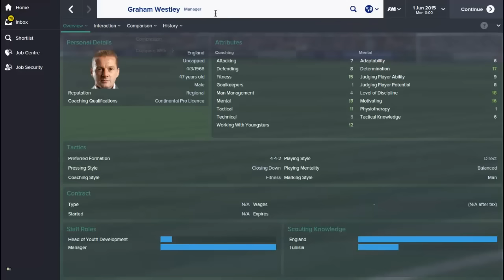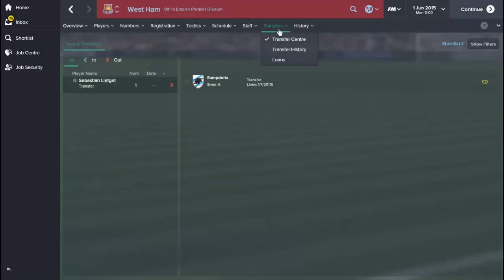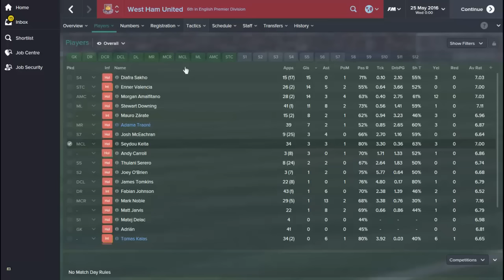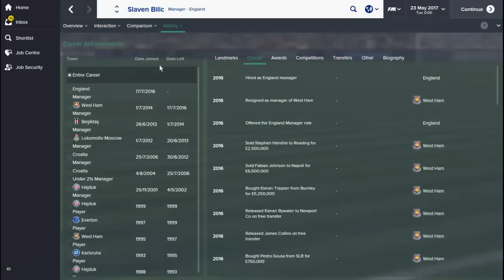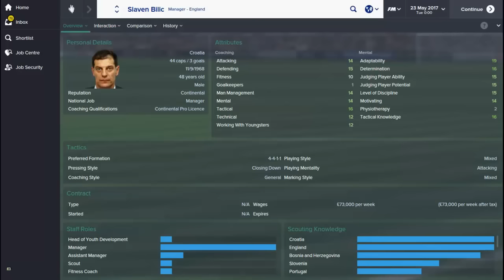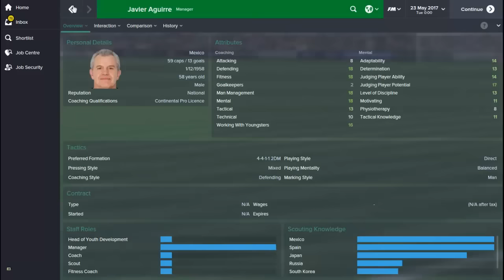What If? Slaven Bilić at West Ham United - Football Manager 2015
In this video DaveAzzopardi has made Slaven Bilic the West Ham manager to see how he does in Football Manager 2015.